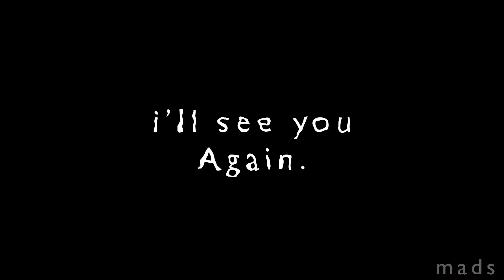I’ll see you again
Song: I’ll see you again by Shaka